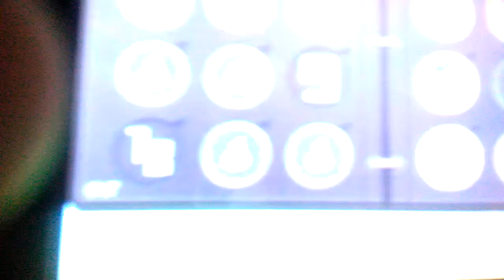Yo-kai watch crank-a-kai GOLDENYAN